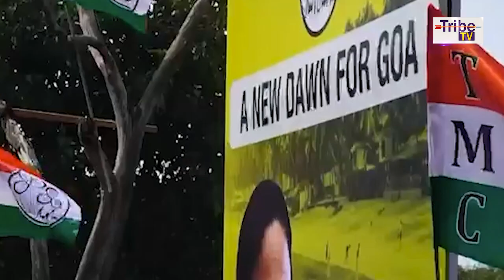Untold story of Mamata Banerjee | Episode - 43 | Exclusive interview | Guest - IDRIS ALI | TRIBE TV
Tribe TV is now available on CABLE TV NETWORK:
MEGHBELA- 277
DIGICABLE- 949
MRMPL- 764
BHORER ALO- 813
SGCN- 79
CGSN- 319
DIGICAST NETWORK- 871